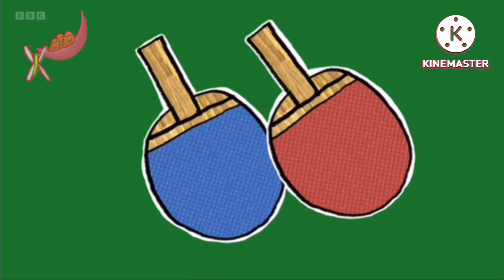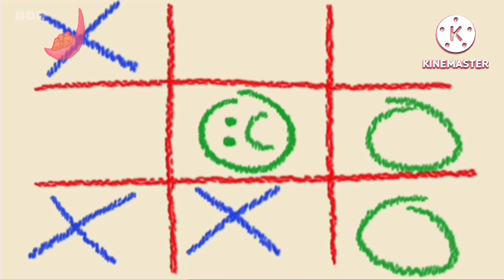Charlie and Lola it’s raining it’s Boring